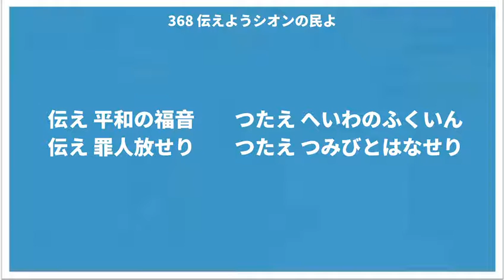368 伝えようシオンの民よ